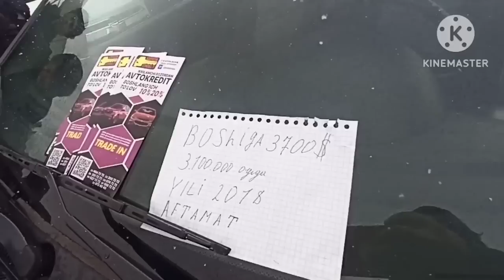НЕКСИЯ 1 НЕКСИЯ 2 НАРХЛАРИ КОКОН МАШИНА БОЗОРИ 2022